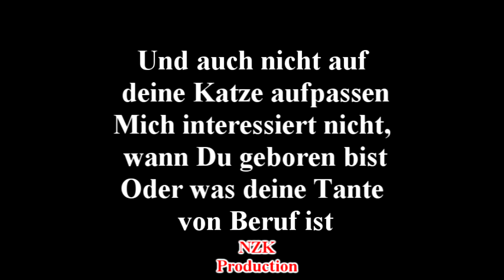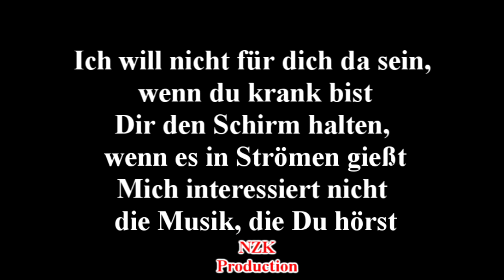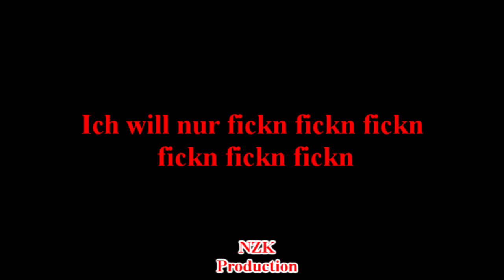Knorkator - Ich will nur fickn(Lyrics)